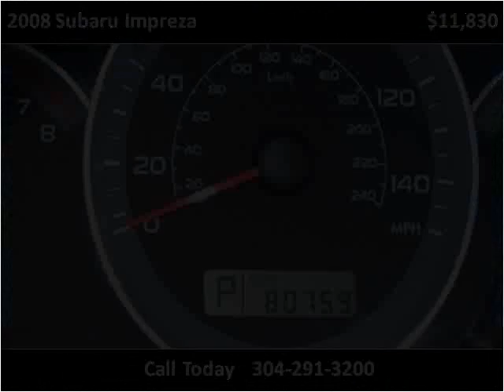2008 Subaru Impreza Used Cars Accident MD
This 2008 Subaru Impreza is available from Randy Butler Pre-Owned.